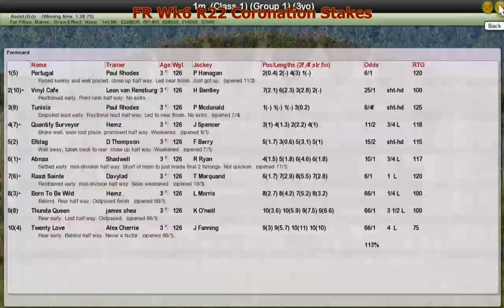FR Wk6 R22 Coronation Stakes